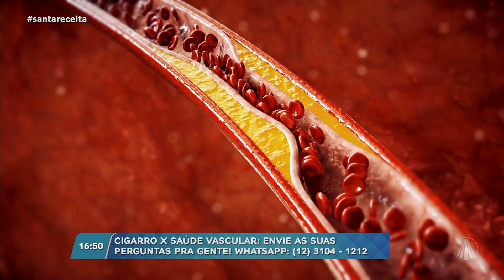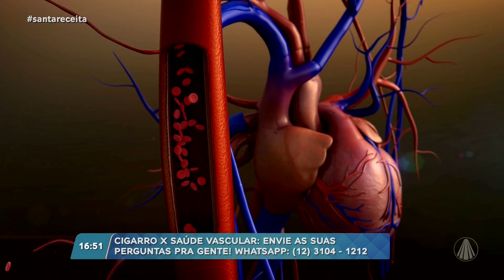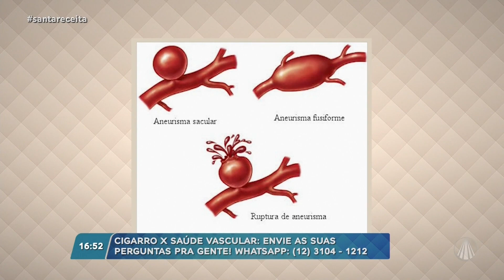Pare de fumar! Riscos e danos à saúde vascular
Dr. Rodrigo Gurgel - angiologista e cirurgião vascular nos conta tudo sobre os riscos do tabagismo à saúde vascular.

Quer parar de fumar? Esse vídeo é para você!

Programa exibido dia 13 de maio de 2022.

TV APARECIDA
É bom estar onde a Mãe está!